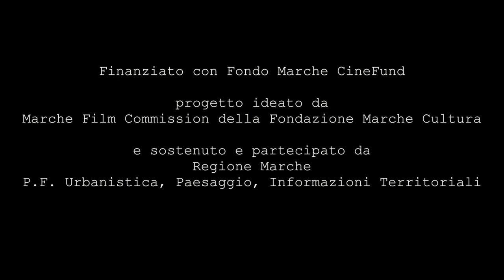Backstage "Così in terra" - Centro Sperimentale di Cinematografia, cortometraggio di diploma